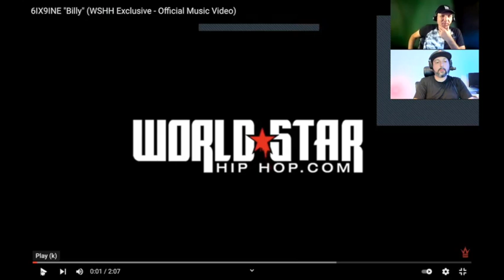Rock Fan Reacts To 6IX9INE - Billy - Will He Buy It?